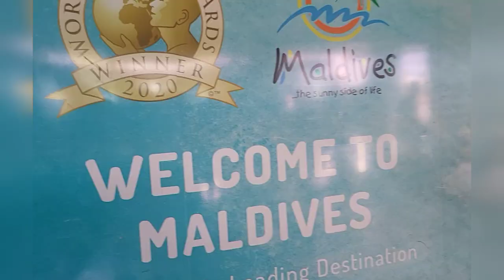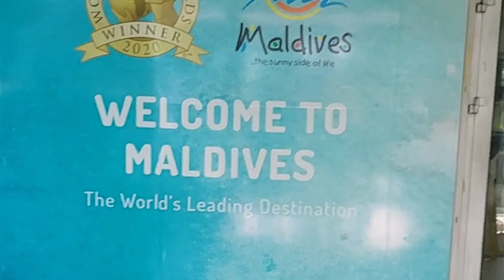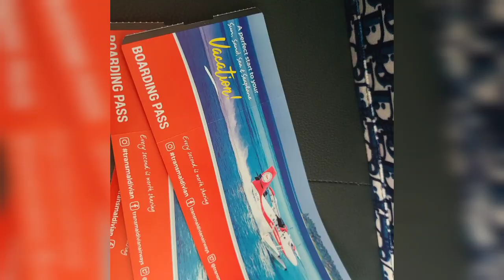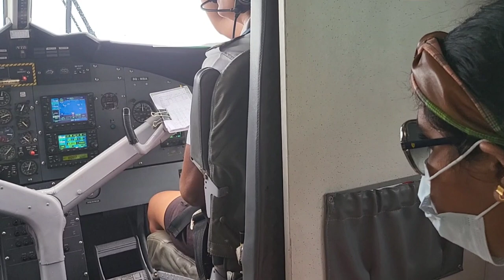Our Maldives Trip / The little slice of heaven / Seaplane /Maldives Travel vlog Part 1